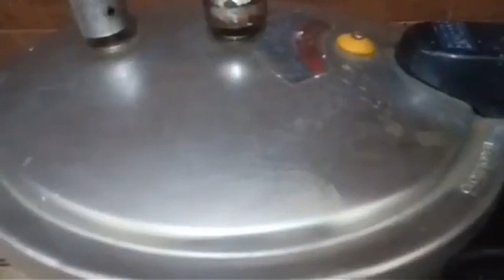How To Make Beef Resha Kabaab/Resha Beef Boti kabaab /Beef Shami kabaab